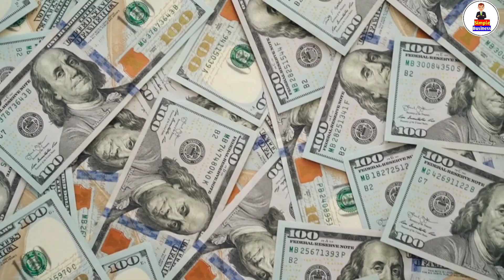Earn Daily 2,00,000/- | Business Ideas | Business Ideas In Kannada | New Business | Low Investment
Channel Tags :
2. business ideas in karnataka
3. saree business in kannada
4. business ideas in karnataka kannada
5. small scale industry information in kannada
6. own business list
7. small business without investment
8. village business ideas in karnataka
9. small business tips and tricks
10 .business tips of the day
11. business tips for success
12. business tips for beginners
13. business tips 2020
14. best business tips
15. 10 business tips
16. business ke tips
17. business for sale in karnataka
18. manufacturing business for sale in karnataka
19. low investment franchise in karnataka
20. business ideas in karnataka
21. business opportunity in bangalore
22. government franchise opportunities in karnataka
23. manufacturing business for sale in mangalore
25. business for sale in bangalore